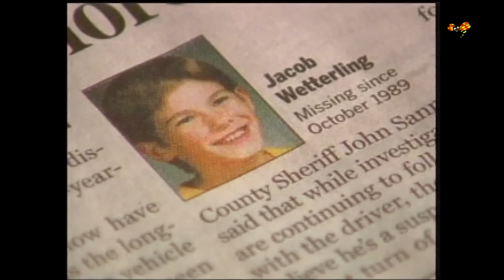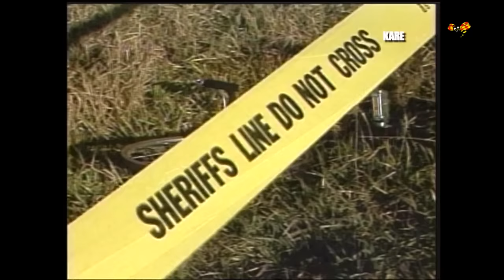Efter 27 år har Jacob Wetterlings kropp hittats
Efter närmare 27 år har familjen äntligen fått svar på vad som hände den då 11-årige sonen Jacob Wetterling som kidnappades 1989.